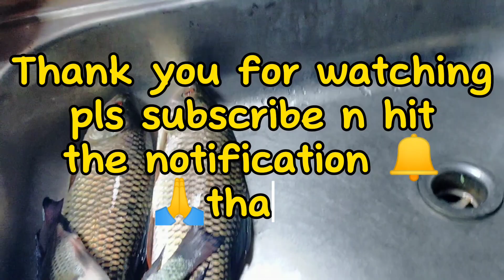Fishing adventure 3. Ang dame ng huli namin.MAGIC!MAGIC!TUMAL!😂